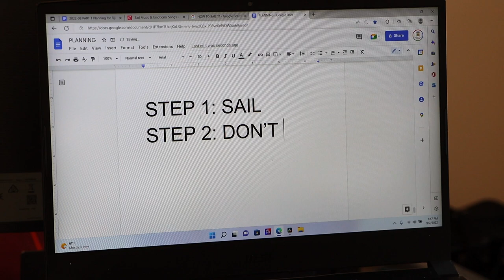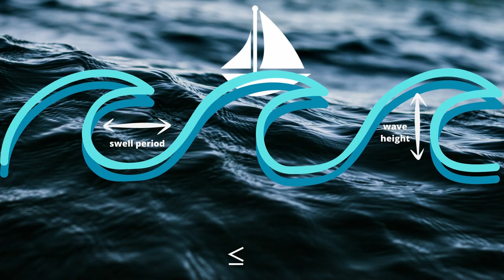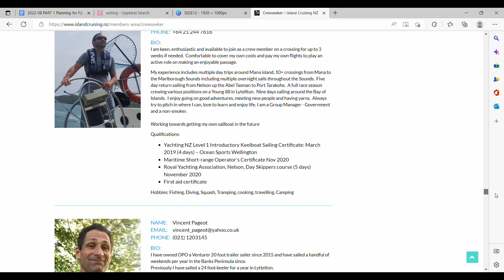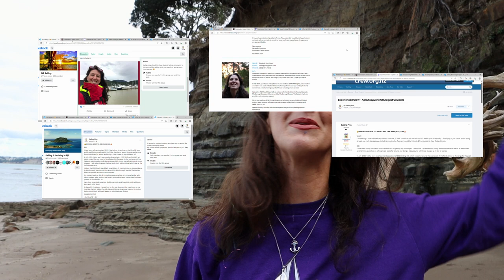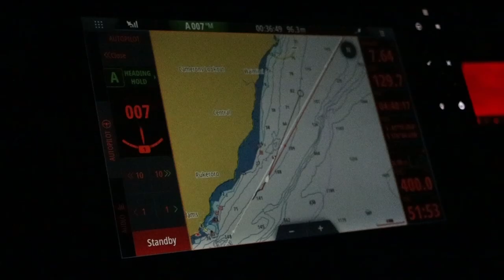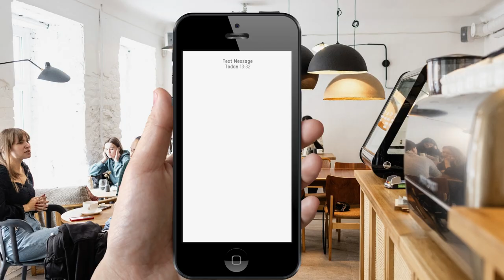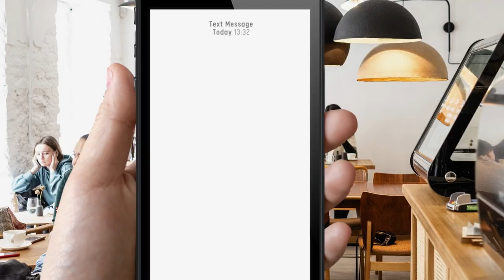How I got HIRED for my first ocean crossing.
How I Accidentally Got Hired To Deliver A Sailboat: NZ To Fiji | S02E12 Sailing Pivo

👉Want to make your own videos?

SUPPORT THE PRODUCTION:
🔱My Gear

Hey You!

I'm a professional adventurer, YouTube coach, travel expert, and craft beer lover! My mission is to help adventurers discover their highest purpose, grow an engaged and dedicated audience, and build a sustainable income that allows you to adventure, live life to the fullest, and serve others!

Each week, one episode will air showing you my latest adventure or interviews with other adventurers who have been able to make this their lifestyle!

We all deserve to live the best versions of our life! Let's get out there and adventure!
Daniella :-)